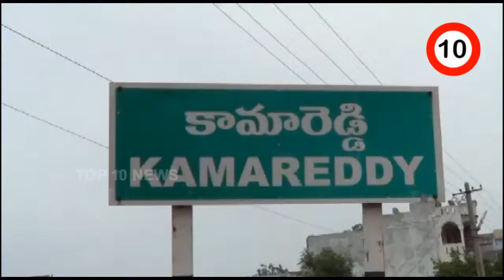రాబోయే అయిదేళ్లలో బలమైన పార్టీగా బిజెపి రాష్ట్ర ఉపాధ్యక్షుడు మల్లారెడ్డి | BJP Meet | Top 10 News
The Bharatiya Janata Party is one of the two major political parties in India, along with the Indian National Congress. As of 2018, it is the country's largest political party in terms of representation in the national parliament and state assemblies, and it is the world's largest party in terms of primary membership.

10 NEWS is a daily news channel TOP 10 NEWS is dedicated to delivering all the latest news including breaking news, regional news, We are a Web Channel Mainly Focus On Telugu Politics (Telangana & Andhra Pradesh) We cater the info needs of the two Telugu states and Telugu Diaspora across the world.